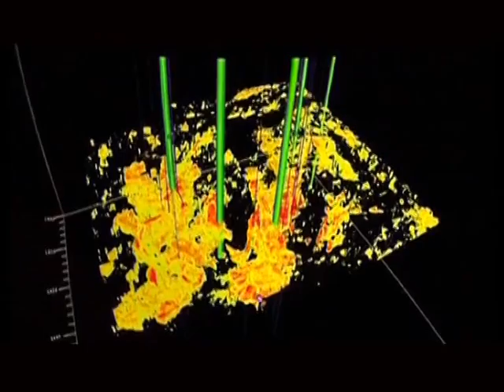SAMUDRA MANTHAN - Transforming India's Energy Landscape (Reliance Industries Ltd.)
A video detailing and explaining the processes, timelines and challenges of producing gas from KG-D6 block in the deepwaters of Bay of Bengal